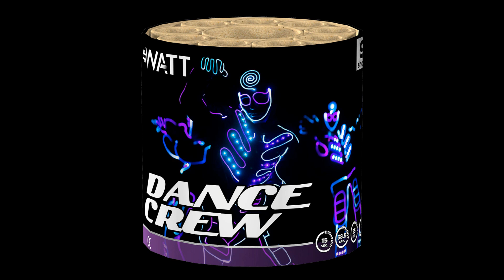Dancecrew | WATT | VOLT! Fireworks Deutschland | 1006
WATT FIREWORKS BATTERIEN

1006 Dancecrew
Verpackung: 24/1
Schuss: 9
Kaliber: 20 mm
NEM: 117 gramm
Cat: 2

Price : € 5,99